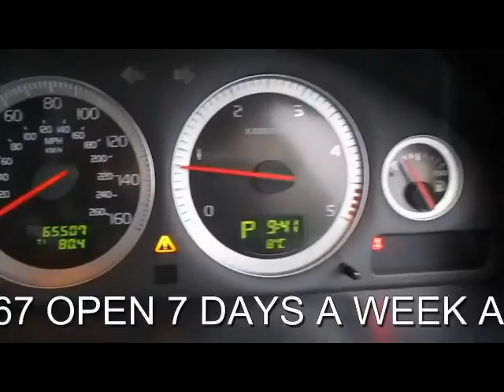VOLVO XC90 D5 ACTIVE 2.4 DIESEL AUTO 7 SEATER 5 DOOR 4X4